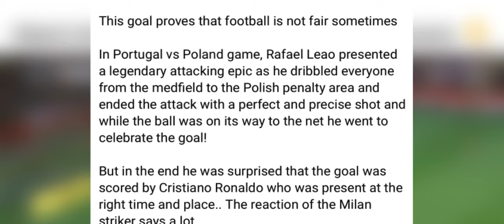sakhi ki paidbah da ki khmat ia ka jing bishni mar ia thep goal u ronaldo ki sngewsih